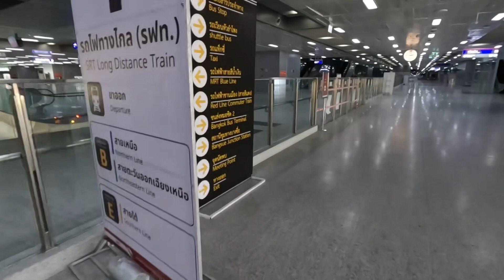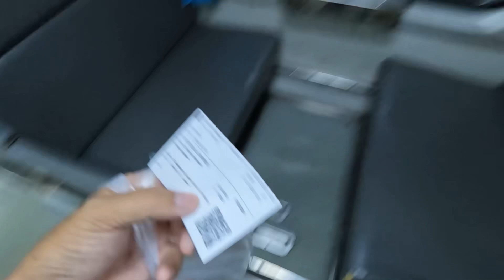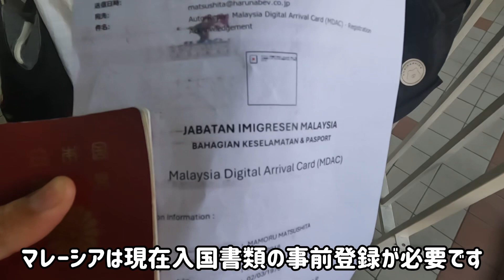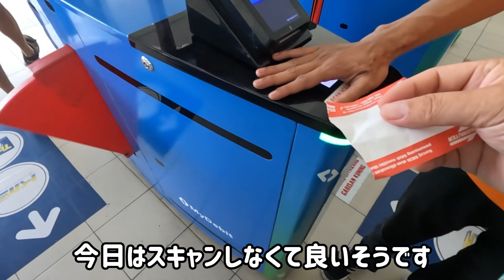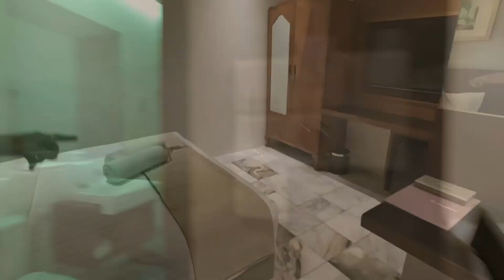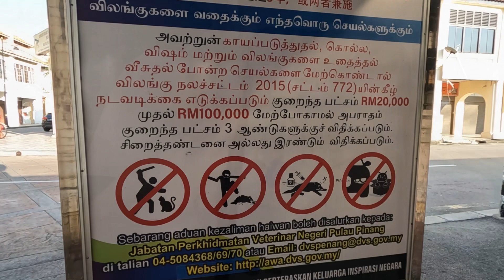週末1人旅🚃マレーシア🇲🇾ペナン島(前編)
今回はバンコクから寝台列車に乗ってマレーシア🇲🇾のペナン島に訪問しました☺️昔から憧れていた深夜特急のルート、やっと夢が叶いました😊